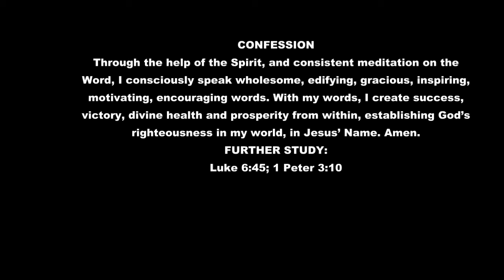THE WORD IN YOUR MOUTH BY PASTOR CHRIS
Your words must be consistent with God’s truths; otherwise, you’ll
have trouble.